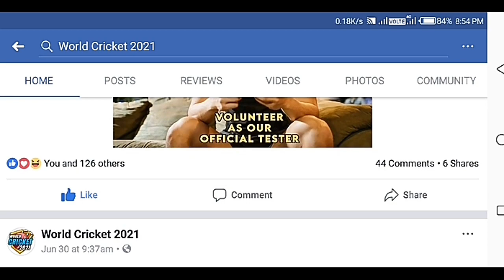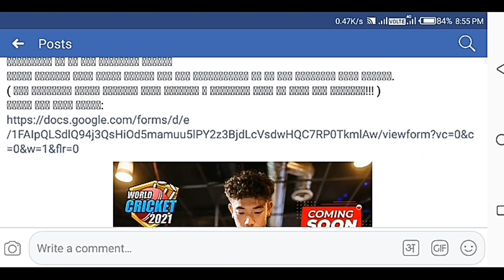How To Download World Cricket 2021 Game | World Cricket 2021 Download Link | Wc21 Game Dawonlad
About this video = This video totally about world cricket 2021 game download releted 🙏Thanks...

Real Cricket 20 Mega Update Coming With ( Proof ) | Rc 20 New Update | rc 21 | rc 20 update